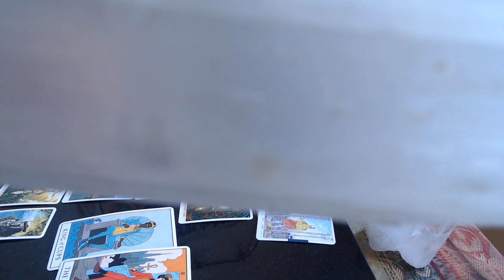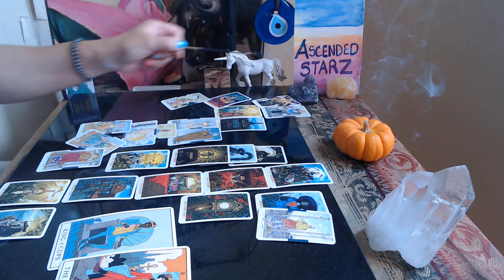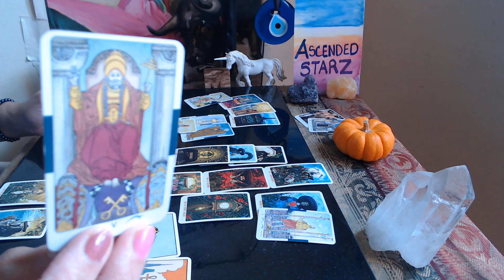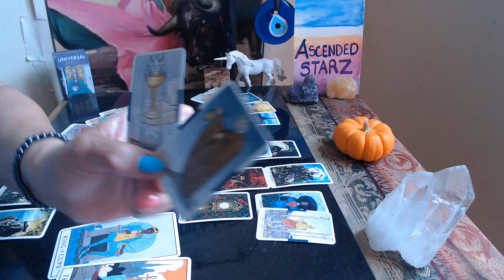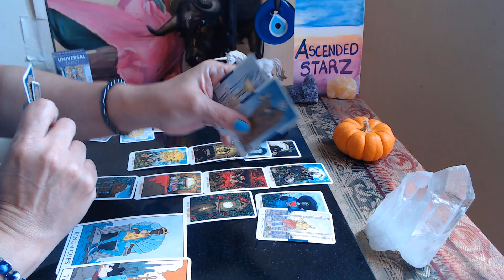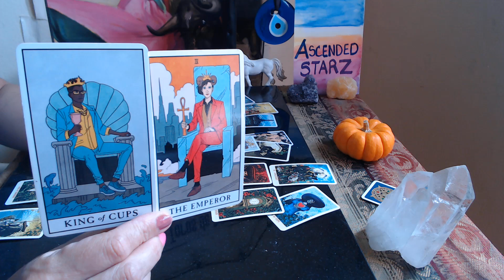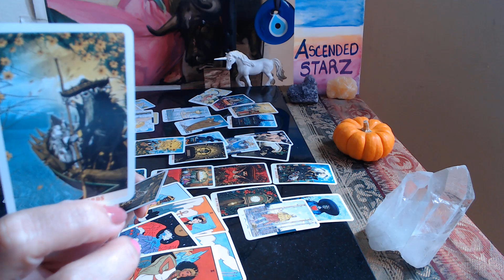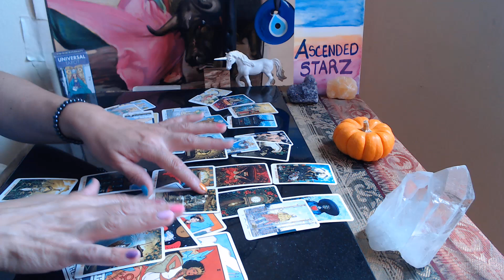GUIDED TO STOP 🛑 OVER EXTENDING YOURSELF and OVER GIVING TO UNGRATEFUL PEOPLE - PT 1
PART 1

LINK: PART 2 - WHO IS THIS DEVIL ENERGY ?

Reflective or mirrored energies Exist ... Take what resonates...Leave behind what Doesn't
He / She is interchangeable as an " ENERGY " you can omit Gender
If it doesn't Resonate with your story simply DISMISS

ENERGY EXCHANGE WELCOMED & GRATEFUL TO YOU ~

Posting Relevant Planetary shifts ...
FB MESSENGER: m.me/Ascendedstarz

MEMBERSHIPS NOW AVAILABLE:

3 TIERS

PUBLIC READINGS are for Entertainment Purposes ONLY...I AM NOT A DOCTOR - Please always remember to consult a Professional for Medical, Psychological or Legal advice FOR YOUR PERSONAL SITUATION ~ Always Act from your Highest Personal Truth, Wisdom & Intuition ~ Believe IN Yourself ~ Your Abilities, Gifts & That GOOD Spiritual forces in the Universe ONLY SEEKS THE BEST For you and your Growth ~ Remain Faithful that the Right answers for YOU will come IN DIVINE TIMING ~ PRAYER Works ~